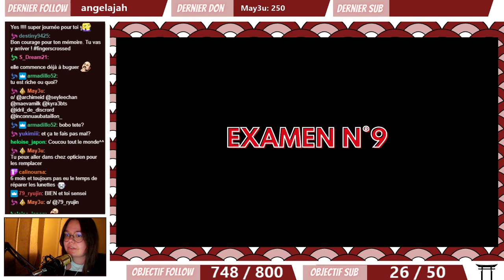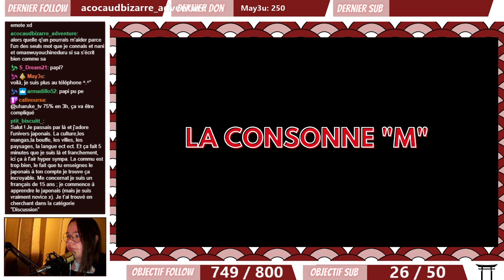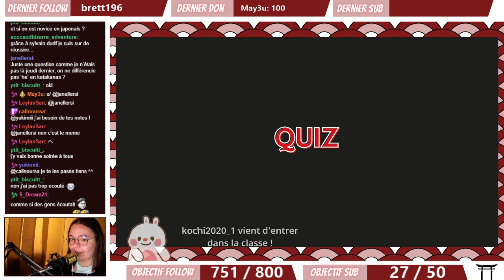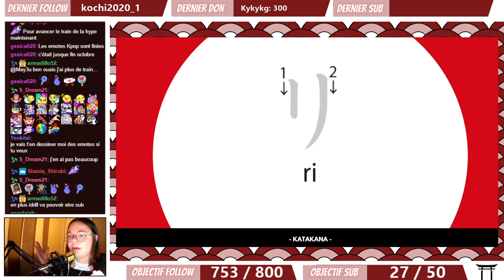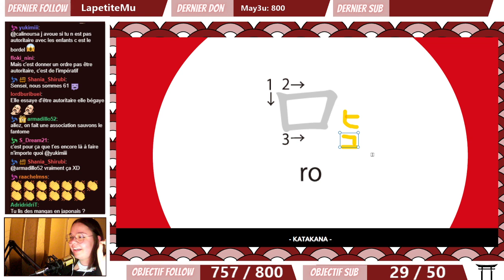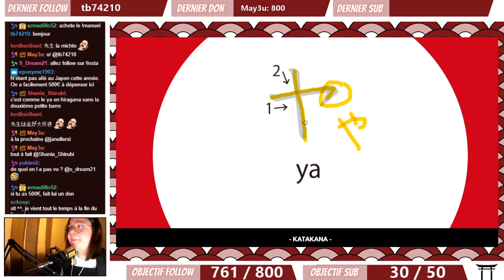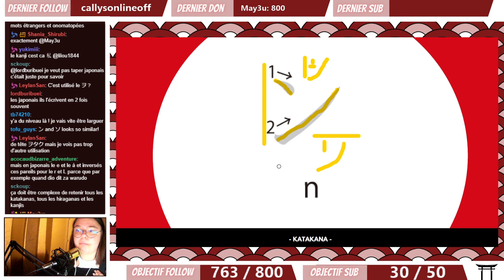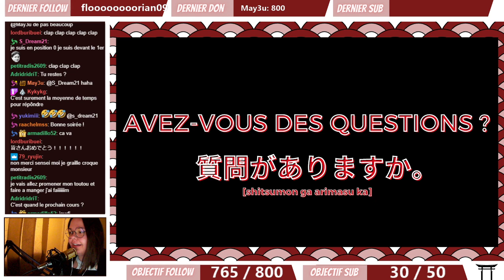🛑 COURS N°3 🛑 Syllabes simples & dérivées【マ～ン】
Envie d'apprendre à lire et écrire en japonais ?